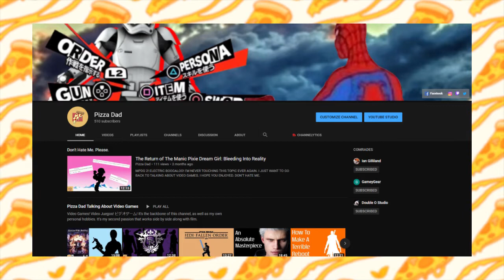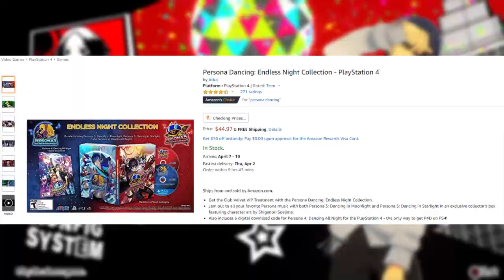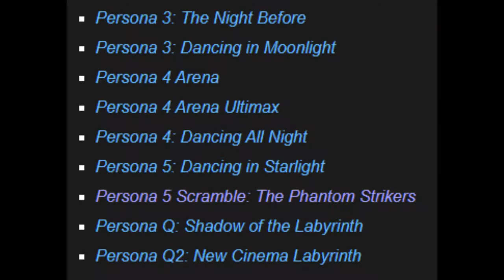Persona 5: Dancing In Starlight - An Underwhelming Mess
After waiting for a price drop, you'd think I'd be more forgiving toward's ATLUS's rhythm spin off to Persona 5. You'd be wrong.

In 9 minutes, Pizza Dad does his best to delve into why "Persona 5: Dancing In Starlight" isn't worth your $60 entry fee.